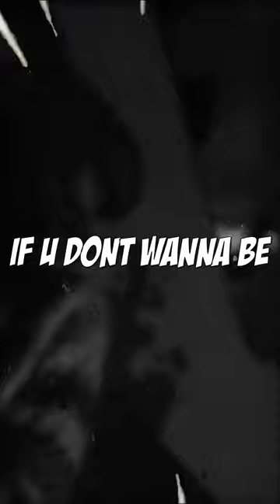The FNAF Movie Shows A New Animatronic?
Get ready for a thrilling update on the highly-anticipated Five Nights at Freddy's (FNAF) movie! In this video, we dive into the exciting FNAF news that has the FNAF community buzzing – a brand-new FNAF animatronic has been revealed for the FNAF film.

Join us as we dissect this fresh addition to the FNAF cinematic universe, exploring its design, backstory, and the role it's poised to play in the movie's storyline. We'll provide you with all the essential details, straight from the source, to keep you in the loop about this exciting development.

Prepare to be amazed as we delve into the speculations, fan theories, and reactions that this new animatronic has sparked. We'll explore its connection to the beloved FNAF lore and what it means for the future of the franchise.

Whether you're a devoted FNAF fan, a movie enthusiast, or simply curious about the latest updates in the world of animatronic horror, this video is a must-watch. Join us as we unravel the mystery behind the FNAF movie's new animatronic and dive headfirst into the excitement that it brings to the FNAF community.